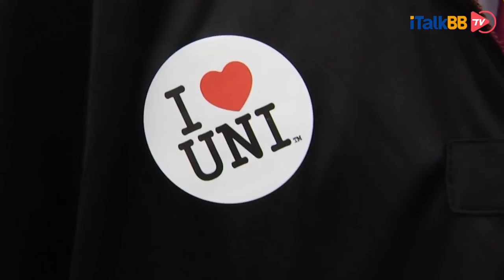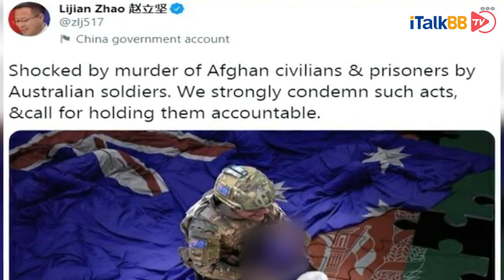从牛肉禁令到葡萄酒贸易战，几个关键节点看中澳关系如何一步步驶入历史冰点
2020的新冠疫情，不仅给人类的生存带来了极大的挑战，同时还无形间加剧了国家之间的矛盾。中国与澳大利亚，曾经一向友好，有着稳定的文化交流与贸易关系，可是就是这场突如其来的疫情，彻底击碎了这份友谊，中澳关系至此驶入1972建交以来的冰点。今天，我们就通过机场外交贸易风波，来看一下中澳关系到底怎么了？